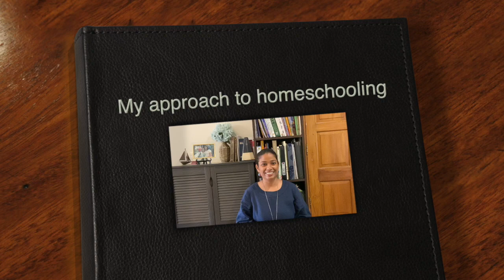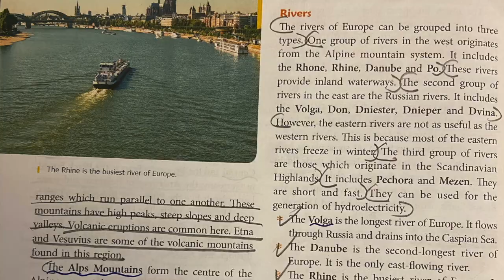Principles that shaped my approach to homeschooling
The 4 principles that shaped my approach to homeschooling:
1. Children to develop a relationship with God
2. Strike a bond with learning
3. Training the habits of the mind
4. Nutrition and physical activity